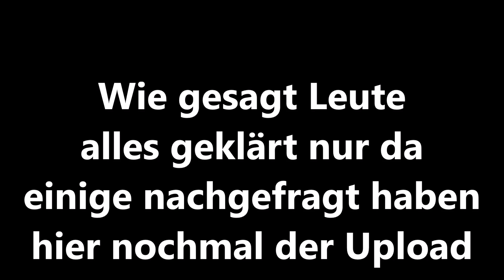OMG! 9k YOUTUBER SCAMMT MICH 😱 DÜMMSTER SCAMMER! 😂 ( Scammer wurde gescammt !!! )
Leute vorab alles ist geklärt nur einige haben mich gefragt, was da war und da ich nicht immer lust hab das zu beantworten, für die ist das Video was damals mit DEM YOUTUBER passiert ist.
Er hatte mich um 230 Robuste gescammt aber alles ist wieder gut und er wollte eigentlich doch kein FAKE Scammer wurde gescammt video mit mir und Scammer prank an abonnenten machen!
Puuuhhh.

Korrekte Leude

Taneax
V SkillZ - RDW
Itsassitv
Realary
Evonyx
Whizkey